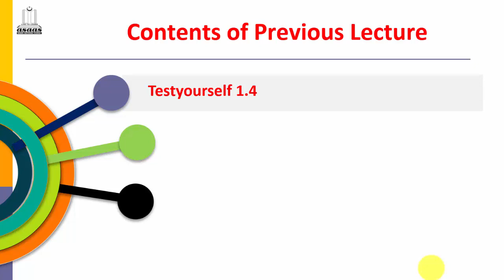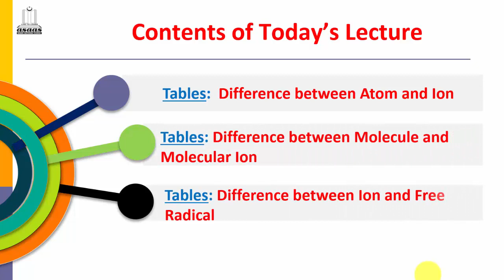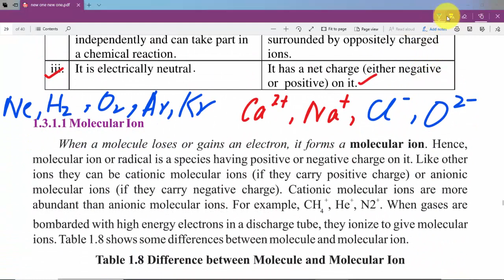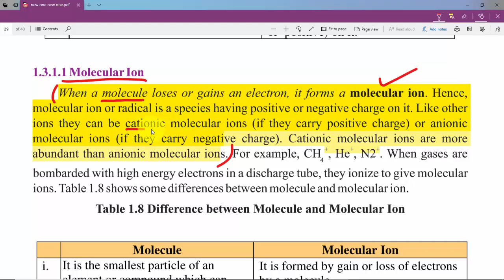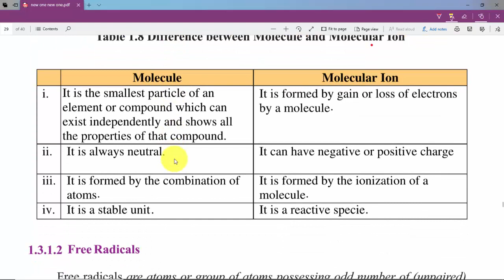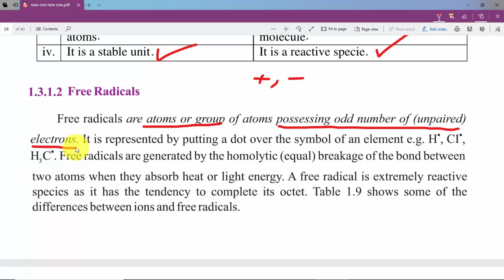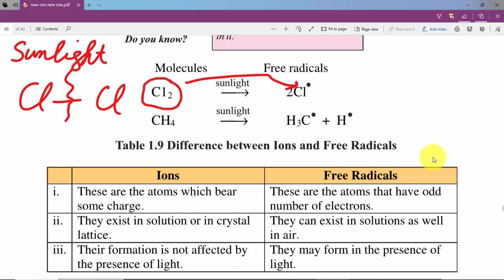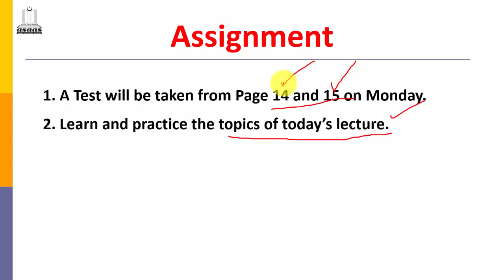Chemistry 9th | Chapter 1 | Chemical Species | Ions | Molecular Ion | Free Radical | Lecture 21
This video contains lecture no. 21 chapter 1 chemistry fundamentals of chemistry
Chemical Species
Ions
Molecular Ion
Difference between Atom and Ion
Molecule and Molecular Ion
Ion and Free Radical